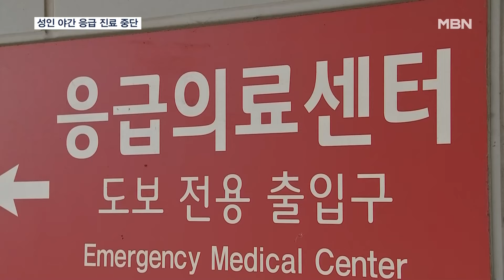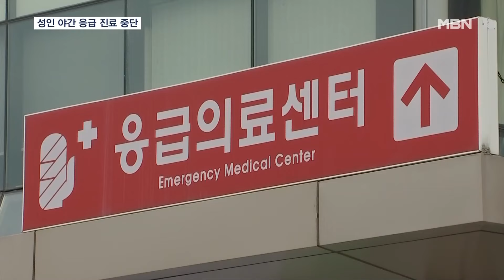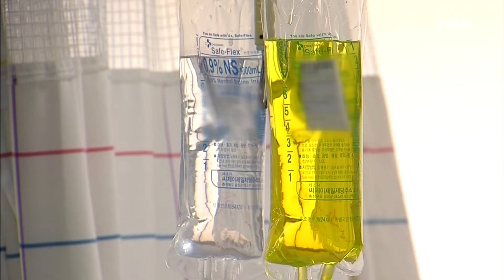강원대병원 응급실 오늘 저녁부터 성인 환자 안 받는다 [MBN 뉴스7]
【 앵커멘트 】
  전공의 이탈에 이어 전문의 부족까지 겹치면서 의료취약지역인 강원지역도 응급실 운영 차질이 현실화됐습니다.
  야간 진료를 아예 중단한 세종충남대병원에 이어 국립대학병원인 강원대학교병원도 오늘부터 성인 야간 응급 진료를 중단했습니다.
  현장에 나가 있는 취재기자 연결합니다.
  장진철 기자, 응급실 상황은 어떤가요?

【 기자 】
  강원 춘천시 강원대학교병원에 나와 있습니다.

  강원대병원 응급실이 오늘 오후 6시부터 다음날 오전 9시까지 성인 야간 진료를 중단했습니다.

  그런 이유에서인지 응급실은 한산한 모습입니다.

  다만, 소아청소년과 진료는 기존대로 운영하고 있어 응급실 불은 꺼지지 않았습니다.

  현재 응급환자들은 인근의 춘천성심병원과 인성병원 등으로 분산 배치되고 있고 아직 접수된 피해는 없습니다.

  환자 가족들은 불안할 수밖에 없습니다.

  ▶ 인터뷰 : 권효숙 / 환자 가족
- "노 시부모님이 다 계시는데 거기다 두 분 다 질환이 다 있으시거든요. 저희가 병원 앞에 사는 것도 그래서인데 언제라도 뛰어야 하는데 어디로 뛰어요. 방법이 없습니다."

  강원지역에서 대학병원 응급실 축소 운영은 이번이 처음인데요.

  강원대병원은 응급의학과 전문의 5명 가운데 2명이 다음 달부터 휴직에 들어가면서 불가피한 결정이라고 밝혔습니다.

【 질문 】
  곧 추석 연휴도 있습니다. 축소 운영은 언제까지 이어질까요?

【 기자 】
  강원대학교병원은 추석 연휴 기간인 15일부터 18일은 정상운영을 유지할 계획이라고 밝혔습니다.

  하지만, 연휴가 끝나면 다시 성인 야간 진료가 중단됩니다.

  정상화를 위해서는 인력 충원만이 답인데 쉽지 않습니다.

  올해 초부터 응급의학과 전문의 채용 공고를 계속 내고 있지만, 지원자는 전혀 없는 상황입니다.

  문제는 강원대병원이 강원 북부권뿐 아니라 경기 북부권 응급 환자가 찾는 곳이고 분산배치되는 병원들도 병상이 여유롭지 않다는 겁니다.

  강원대병원 응급실 축소 운영이 장기화되면 강원북부지역 응급의료체계가 붕괴될 수도 있다는 우려의 목소리나 나오고 있습니다.